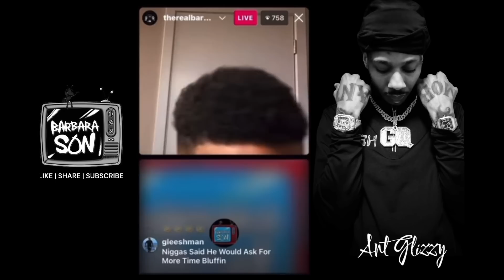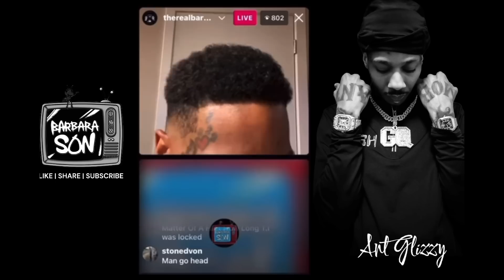Ant Glizzy Big BROVA Speak On QDAFOOL Saying He Hot Google His Name Saeve Evans Paperwork Don’t Lie